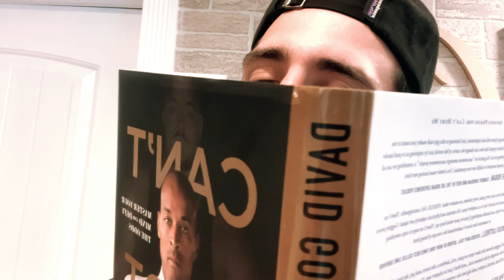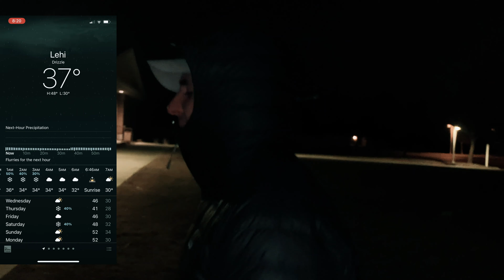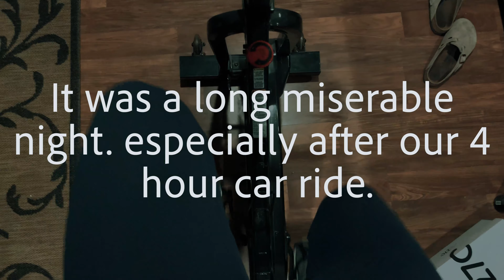75 Hard Mental Toughness Challenge - Day 8 WE WERE SO CLOSE TO QUITTING.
In this episode we drive the final 4 hours back home with an Indoor and outdoor Workout left as well as reading 10 pages of our books, and finishing up our water... We were up until 2:00 am. So. Much. Fun.